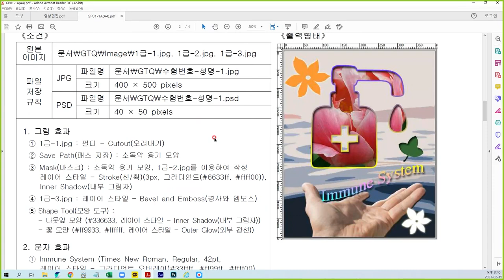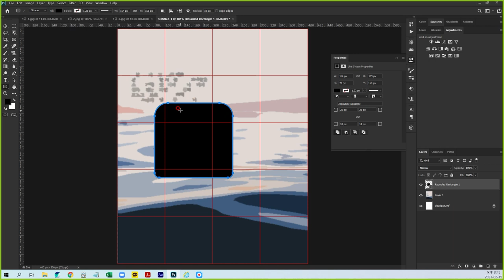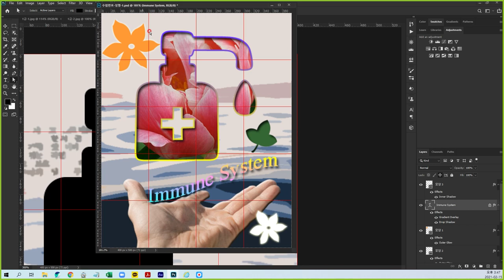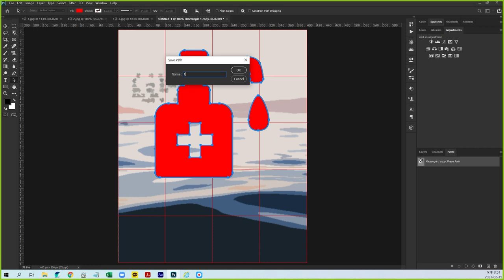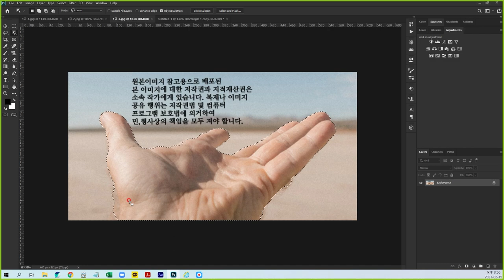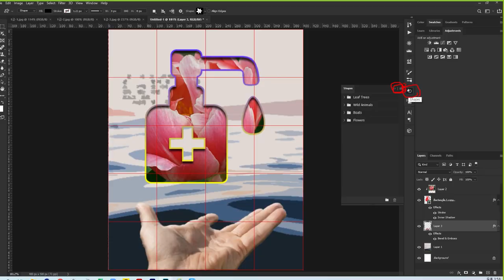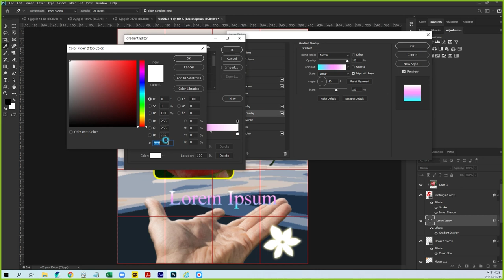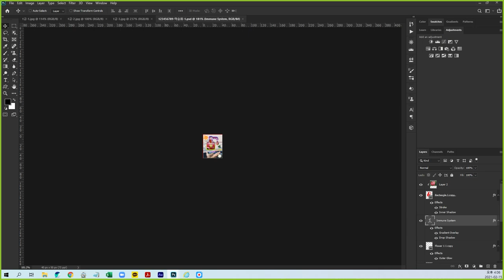포토샵 GTQ1급 2021년 1월 A형 1번 문제 정답풀이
승희쌤 의 영상수업, 포토샵 GTQ1급 2021년 1월 A형 1번 문제 정답풀이
소스 다운 받으세요